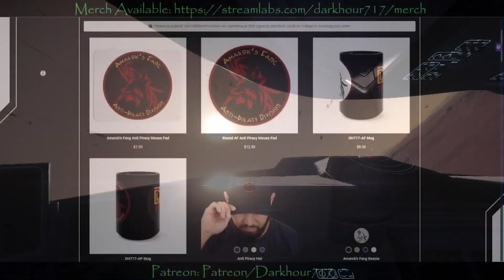Star Citizen 3.17.1 Weekly News Review 11 Jun 2022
Thank you for joining in this weeks weekly news review. We will discuss Alien Week launching Jun 16th as well as patch 3.17.2, Current bugs as well as the lore and much more. Join as we go into all the news of the last week in the stra citizen universe.

Thanks again everyone for all the support.

STAR-4J72-JCGV